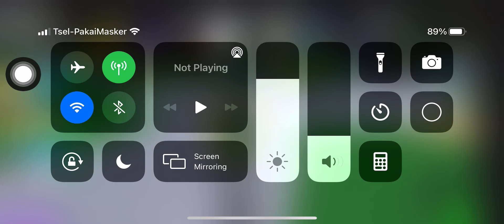I play mega noob simulator but next time I will spend robux 5,000